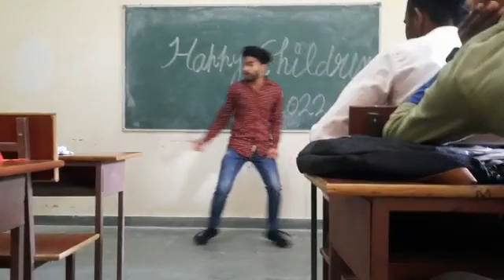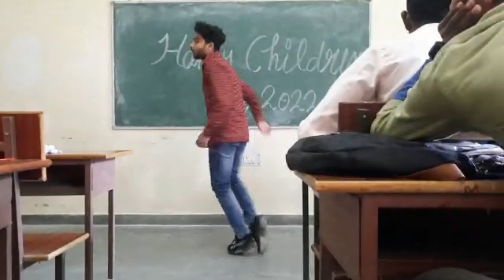blue eyes song dance😍😍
dance on blue eyes song 💥💥